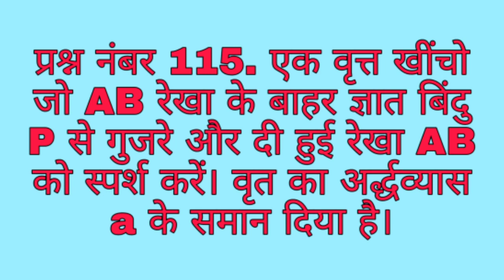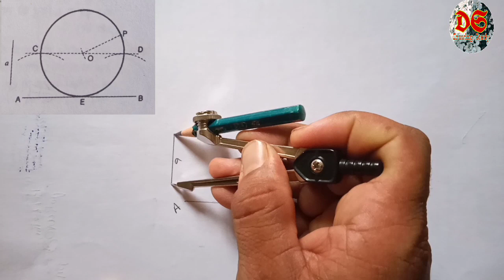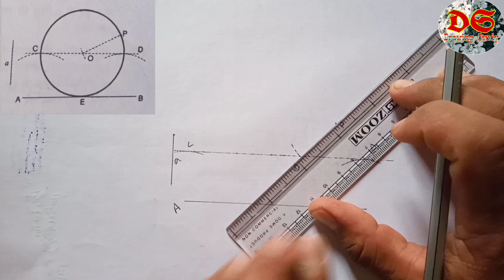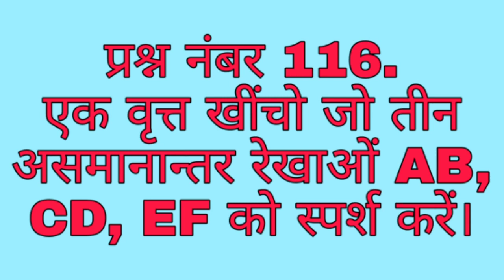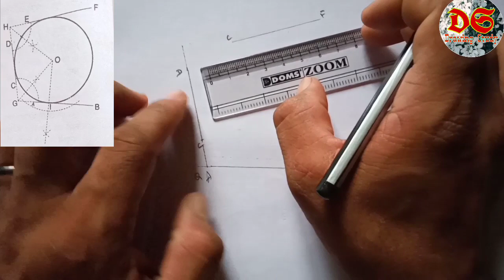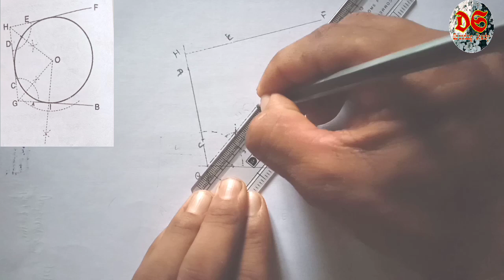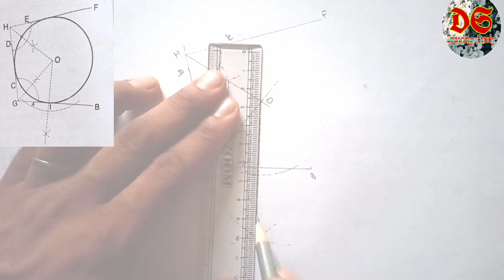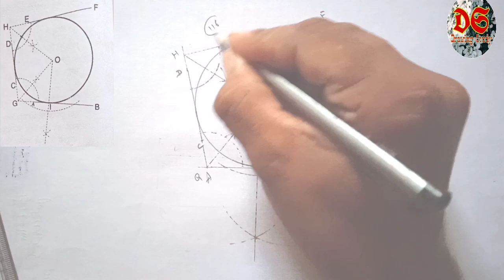Drawing Study| class 10th| Geometrical Drawing| Question No 115 Or 116| NCERT Syllabus